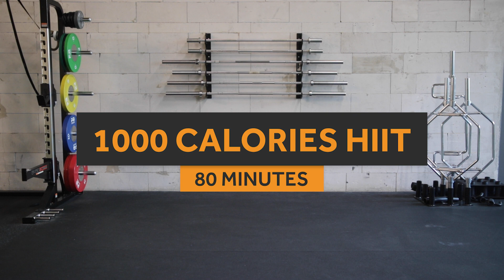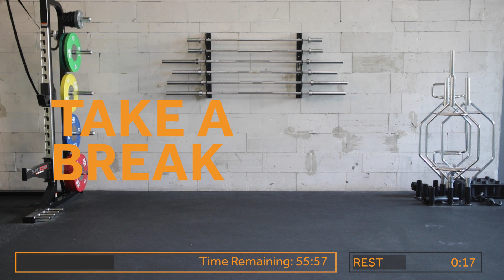1000 CALORIES WORKOUT | 70 MIN FULL BODY HIIT WORKOUT | (no equipment) | 134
Ready for a 80 min 1000 CALORIE BURN HIIT workout at home? You don't need any equipment, simply follow along, enjoy the workout and have fun 🔥.

⏱ Time: 80 Minutes
🏋️‍♀️ Equipment: None
🔥 Expected Calories*: 800 (f) - 1200 (m)

0:00 Warm Up
5:33 Workout

📝 Workout:
This workout consists of 55 different exercises. We perform each exercise twice for 30 seconds with 10 seconds rest in-between

Round 1:

1️⃣ Snowboard Hops
2️⃣ X Floor Touch
3️⃣ Side to Side Split Jumps
4️⃣ Alt. Sprinter Steps + Turn Jump
5️⃣ Alt. Reverse Lunge + Front Kick
6️⃣ Knee Hug Crunches
7️⃣ Dynamic Squats
8️⃣ Butt Kicks
9️⃣ 4x High Knee + 4x Mountain Climber
1️⃣0️⃣ Squat Fall into Bear
1️⃣1️⃣ Half Burpees
1️⃣2️⃣ Squat + Alt. Side Punch
1️⃣3️⃣ Dynamic alt. Curtsy Lunge + Reach

+ Finisher

Round 2:

1️⃣ Pop Squats
2️⃣ X Planks
3️⃣ Skier Jacks
4️⃣ Bent Over Jacks
5️⃣ Alt. Reverse Lunge + Tuck Jump
6️⃣ Ankle Taps
7️⃣ Squat + alt. Front Kick
8️⃣ Side to Side Steps + Touch Floor
9️⃣ Broad Jump + Twist Jumps Back
1️⃣0️⃣ Plank Leg Raise + Side Steps
1️⃣1️⃣ Standing Crunches
1️⃣2️⃣ Plank Walk
1️⃣3️⃣ Skiing

+ Finisher

Round 3:

1️⃣ Hip Twists
2️⃣ Kneeing Sprinter
3️⃣ Shuffle + Lunge Jump
4️⃣ Straight Up Jacks to Jumping Jacks
5️⃣ Alt. Reverse Lunge + Leg Lift
6️⃣ Toe Touches
7️⃣ Step Out Squats
8️⃣ Dynamic Jumps
9️⃣ High Plank Jump into Bear
1️⃣0️⃣ Reverse Butterfly
1️⃣1️⃣ Burpee + "Push Up"
1️⃣2️⃣ Lunge Rotation

+ Finisher

Round 4

1️⃣ In and Out Jump Squats
2️⃣ Renegade Row
3️⃣ Shuffle + Sprawl
4️⃣ Punch Up Jacks
5️⃣ Alt. 3 Point Reverse Lunge
6️⃣ Squat Front Walk
7️⃣ Run Back and Forth + Touch Floor
8️⃣ Star Jacks
9️⃣ Push Back + Plank Jack
1️⃣0️⃣ Slams
1️⃣1️⃣ Bear Walk
1️⃣2️⃣ Ski Jump - Step - Ski Jump
1️⃣3️⃣ Diagonal Standing Crunches

+ Finisher

*Remember that everyone is different and that the number of calories you burn depends on various aspects (such as gender, muscle mass or the intensity with which you perform the exercises) and therefore only provides a general indication.